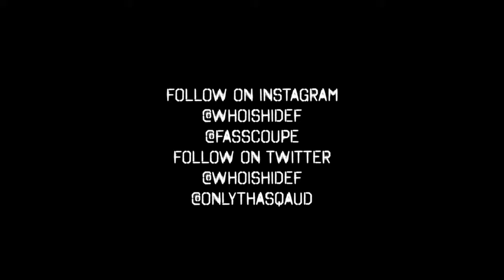FA$$ COUPE - [[ DRIPPIN N FLOSSIN ]] //VIDEO// LINK IN THE DESCRIPTION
*TWITTER:🐤 @CENOAFTERCENO @FASSCOUPE_TCE
*INSTAGRAM:📸 @FASSCOUPECENO @FASSCOUPE @FASSCOUPE_SOSABABY